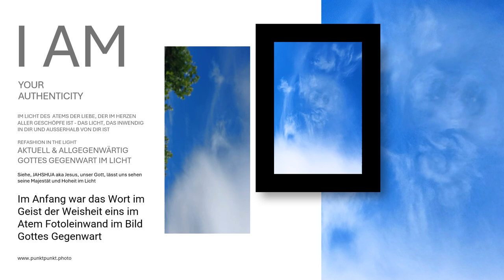Im Anfang war das Wort im Geist der Weisheit eins im Atem Fotoleinwand im Bild Jahshuas GegenwART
Die "Im Anfang war das Wort im Geist der Weisheit eins im Atem Fotoleinwand im Bild Gottes" erhalten Sie